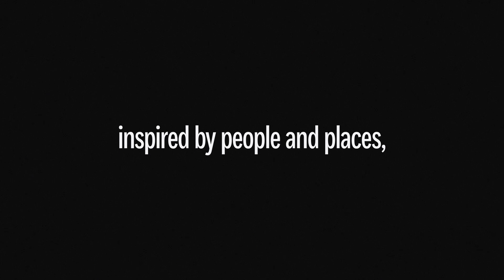Meaningful Spaces and Objects, Inspires by People and Places